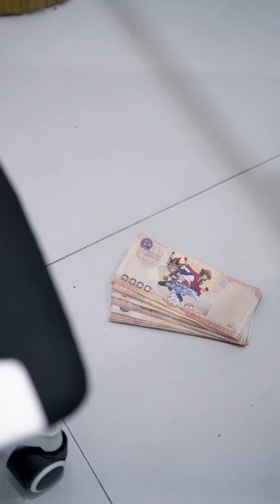ดนตรีสร้างอารมณ์กับผ้าขี้ริ้ววิเศษ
ฝากติดตามหนังสนุกๆ จากช่องเราด้วยนะคะ